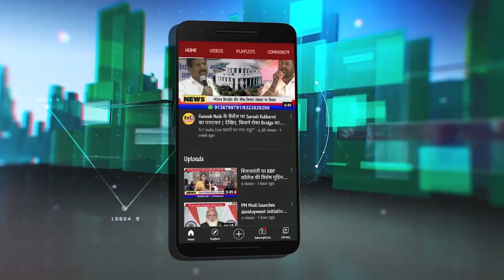Exclusive : BJP से ऐसे हारेगी महाविकास आघाड़ी | महामंत्री Vijay Ghate के खुलासे से मची हड़कंप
VijayGhateBJP
नवी मुंबई मनपा चुनाव पर बीजेपी नेता का बड़ा बयान
लिव इन रिलेशन वाली महाविकास आघाड़ी नहीं चलेगी
नवी मुंबई का सारा विकास बीजेपी विधायकों ने किया
स्वार्थ की राजनीति में जुटी है शिवसेना-NCP-कांग्रेस..
Exclusive Interview of BJP Leader Vijay Ghate || Tv1India